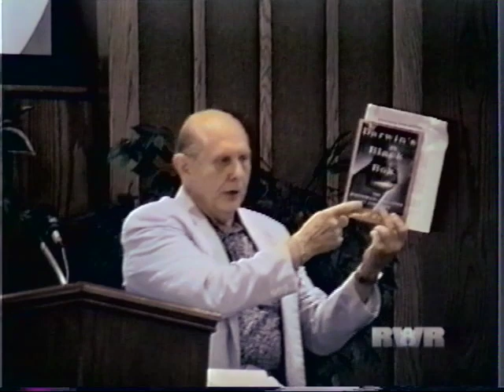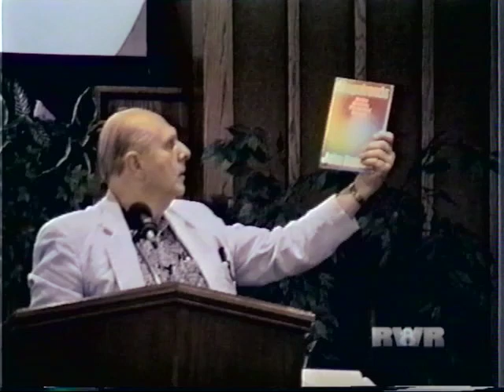James Strauss - 1997 - The Assurance Of His Resurrection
Refreshing Waters Renewal #8 - Confidence and Assurance